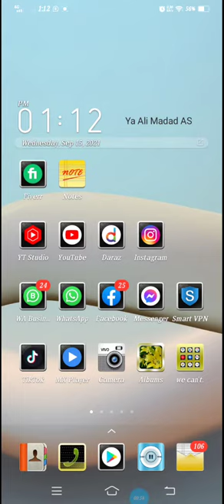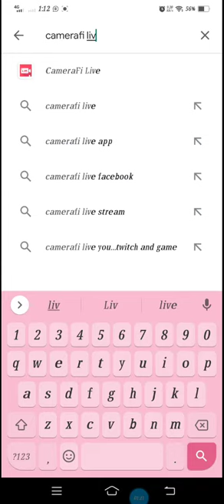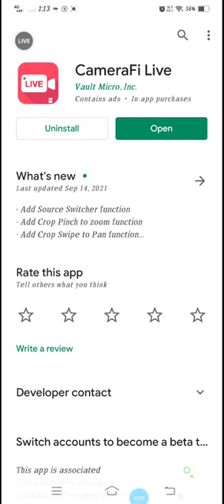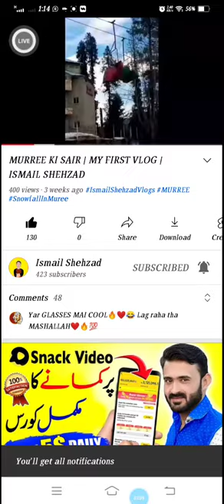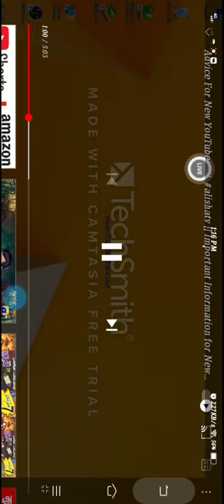How to live screen on YouTube mobile || Alishatv1994 ||Perfect Live Steaming on Mobile app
Welcome to alishatv1994 Official here, you will find latest videos for entertainment. Alishatv1994 official is a platform where we will discuss about more different Topics, like
Urdu stories,
Poems,
Educational,
Learning,
Technical,
Online working,
Islamic
Drawing
Informative

and more topics. Alishatv1994 Official is a platform where credible and investigative topics items are shared. I am a working on searching are more topics since 2015 and since then my learning process has not stopped. Alishatv1994 Official welcomes your feedback on the topics it covers and will try to answer and reply to your comments, this platform will be your ultimate destination for latest topics.